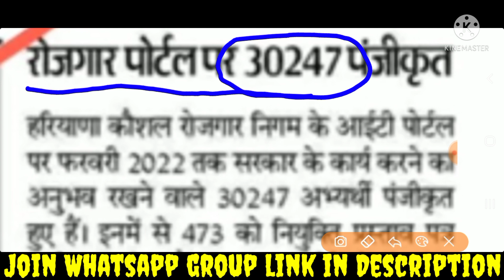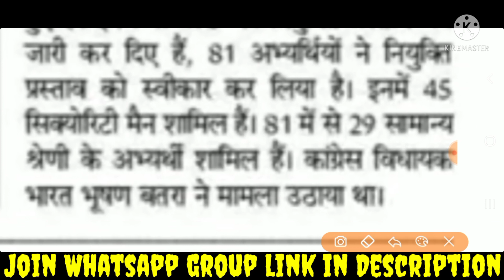haryana_kosal_rojgar_registration_kaise_kare haryana_kaushal_rojgar_nigam_registration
हरियाणा कौशल रोजगार निगम पंजीकरण Step by Step

Outsourcing Policy part 1 Video